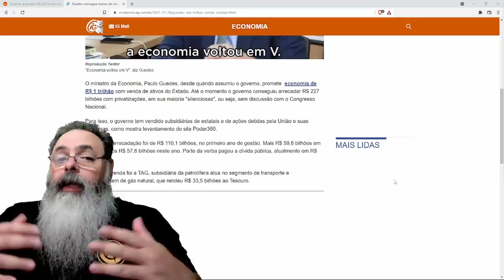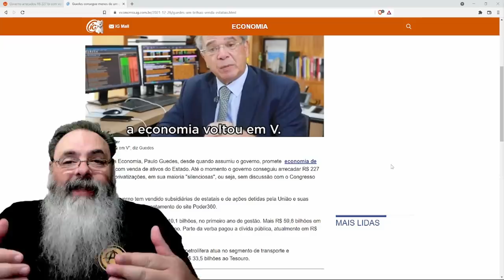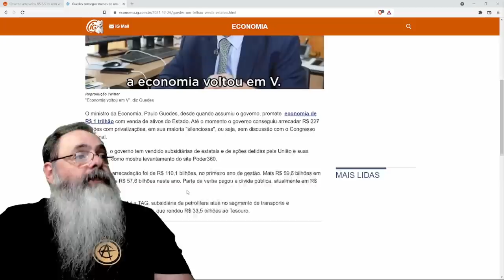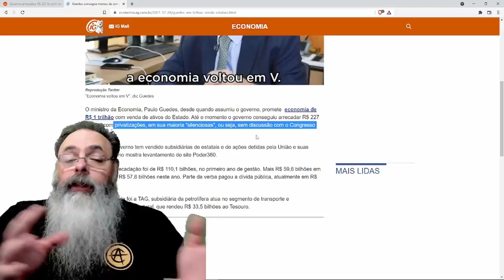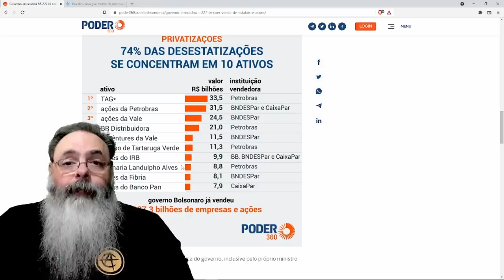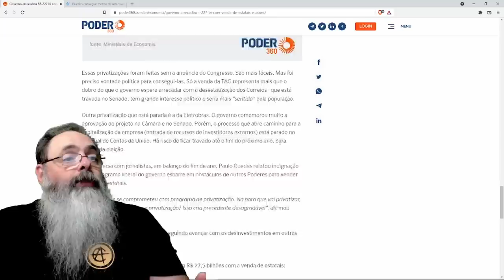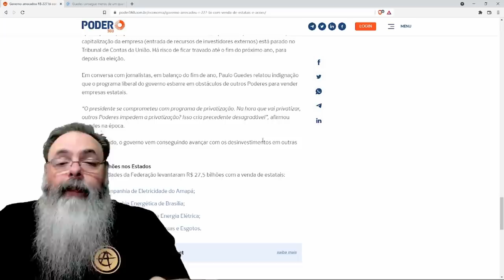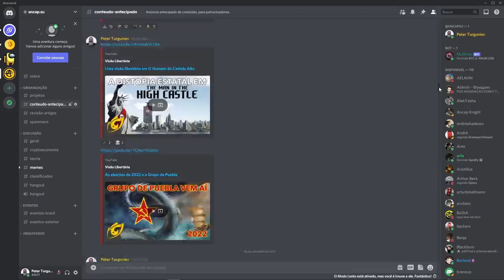A meta era 1 trilhão, mas Paulão Guedes conseguiu ao menos privatizar 227 bi